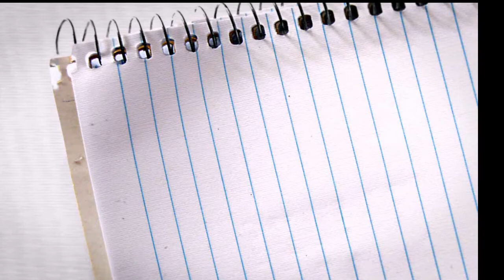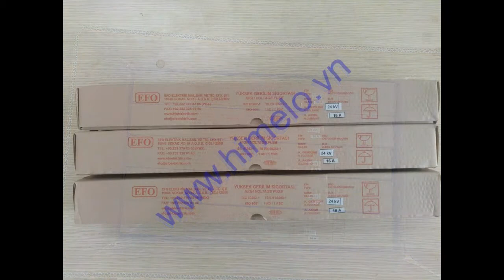Cầu chì ống trung thế 24kV 16A EFO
Cầu chì HRC 24kV 16A EFO, cầu chì ống trung thế EFO 24kV, cầu chì EFO 24kV, chì hạt nổ EFO 24kV - là cầu chì dạng ống dùng cho lưới điện trung thế từ 6kV đến 24kV, xuất xứ hãng EFO của Thổ Nhĩ Kỳ. Cầu chì ống trung thế EFO 24kV dùng để lắp đặt trong tủ điện trung thế với cầu dao phụ tải có liên động cầu chì hoặc lắp với cầu dao phụ tải/ cầu dao cách ly trong nhà để bảo vệ tải là các máy biến áp.